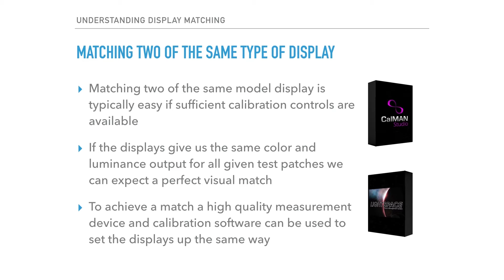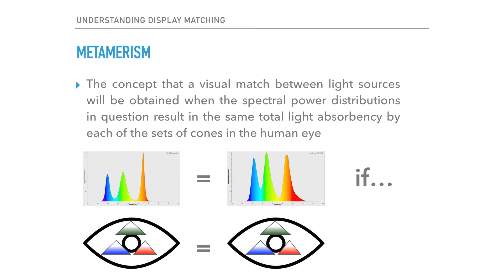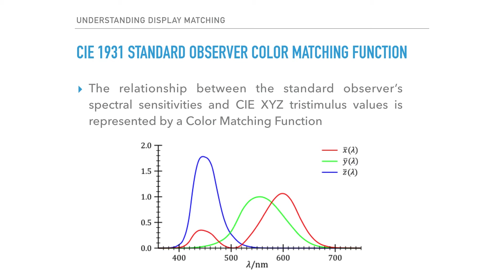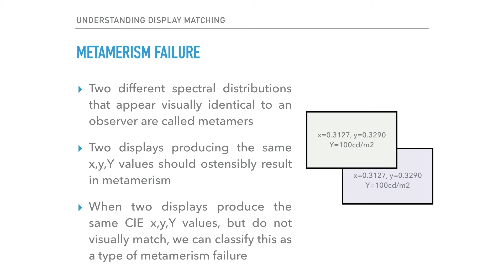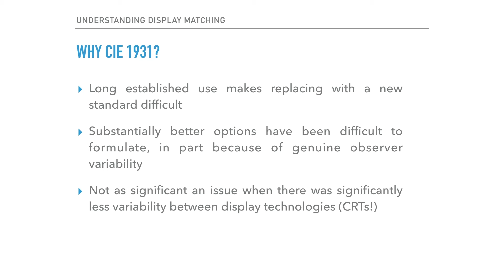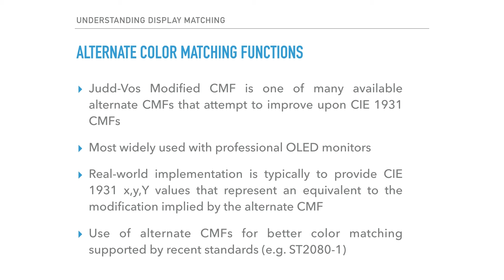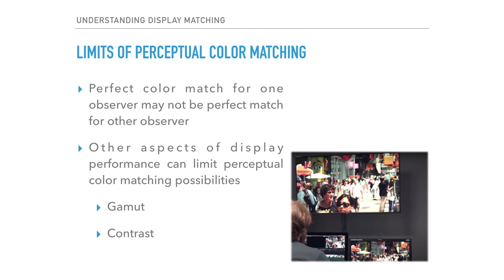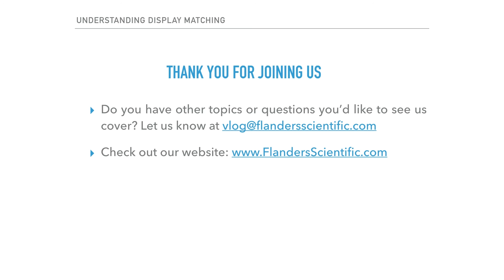Understanding Metamerism Limits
This video covers the key concepts involved with the challenge of display matching, especially as it relates to matching displays of different technology types. It covers the science behind this challenge as well as potential solutions and workarounds.